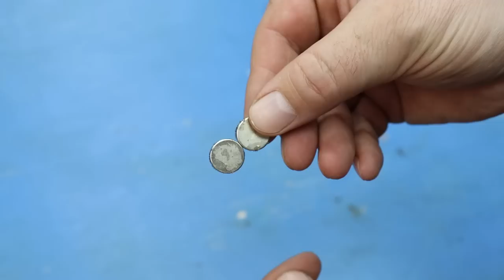Жалею что не узнал этот Секрет ПУЛЬТА в 50 лет! Почему это до сих пор не запатентовано?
Мало кто знает этот секрет пульта! Отличные идеи на все случаи жизни! Полезные советы и хитрости мастеров по работе с обычным гравером! Теперь буду пользоваться им чаще.ХИТРОСТИ мастеров и полезные приспособления!! А ты и не знал!! Полезные советы из пластиковой трубы! ХИТРОСТИ СТАРЫХ МАСТЕРОВ! ЛАЙФХАК идеи в домашних условиях для мастерской и дома! СЕКРЕТЫ мастеров из пластиковых труб!
Инструмент которым я работаю и рекомендую:✅✅✅